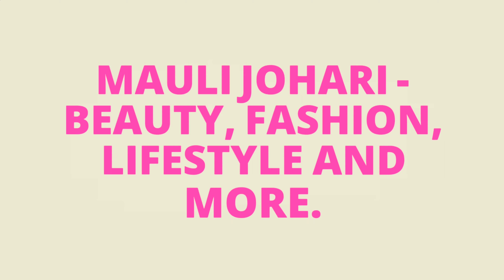Kay Beauty Gel Kajal 'ONYX' Review | Mauli Johari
Hey Guys,
             Today I am reviewing Kay Beauty Gel Kajal 'ONYX and this is a detailed review where you will get to know about everything related to Kay Beauty Gel Kajal 'ONYX'. This includes swatches and all the other details.

Get Yours -

My Mom reacts to IndianInstagram Influencers